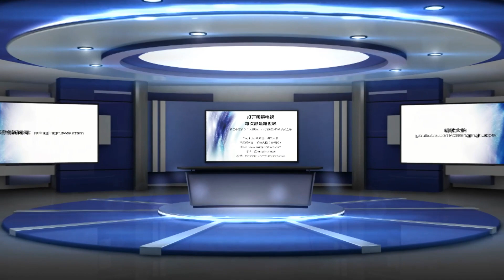2022，世界留下的记录｜明镜编辑部（吴强、何频）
参与人： 吴强，何频

明镜火拍主持人陈小平个人频道。中国和全球重大时事新闻深度采访和深度评析，独家故事披露。大事小评属明镜电视家族成员，主打评论、访谈等原创资讯类内容；综合直播、连线、现场等不同形式；话题涵盖国际政治、经济金融、军事法律、科技教育、健康生活等各方面。明镜力求打造多元、真实、独立的媒体平台，立足华语世界，纵览全球风云。